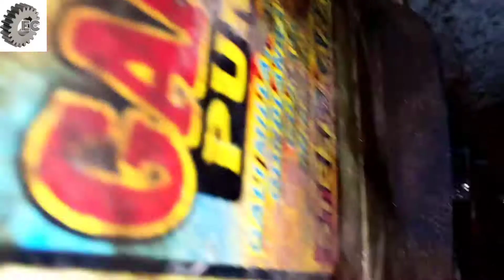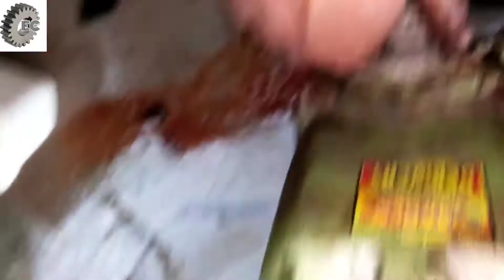Water pump detail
Water pump detail and repairing in Urdu and hindi